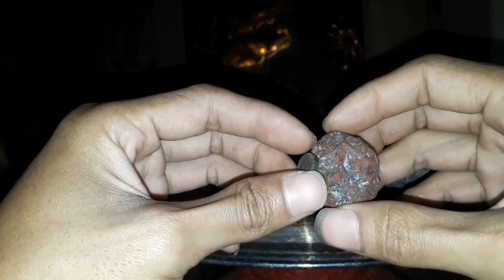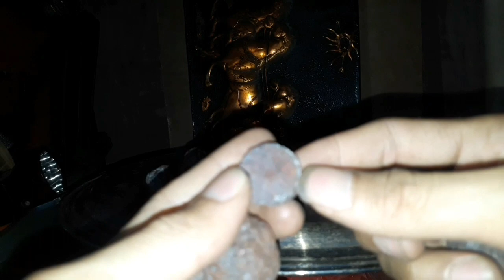Badar besi selanotah batu anti sajam, benda tajam dan benda tumpul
Batu selanotah badar besi
Anti bacok
Anti tembak
Anti pukul
Anti sajam